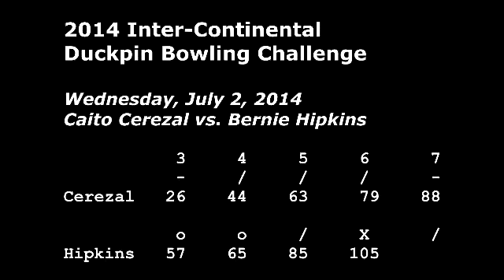2014 IDBC: Cerezal vs. Hipkins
2014 Inter-Continental Duckpin Bowling Challenge:  Gerardo "Caito" Cerezal vs. Bernie Hipkins - Wednesday, July 2, 2014 - White Oak Bowling Lanes - Silver Spring, Maryland (USA)